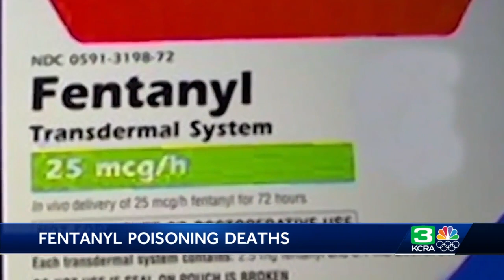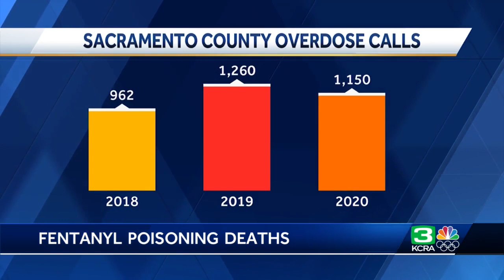Number of fentanyl overdoses could be 'severely underestimated' in Sac County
A drug masked inside of a pill and 80 to 100 times more potent than morphine has led to an increase in overdoses and deaths in Sacramento County. See more in the video above.